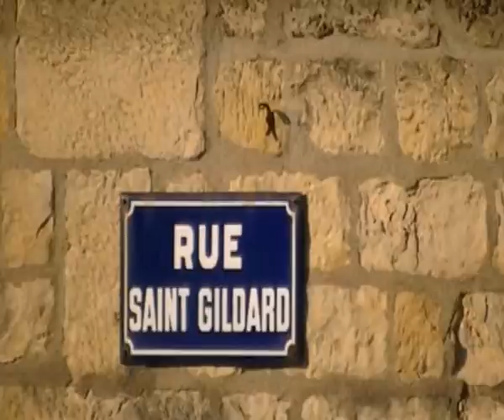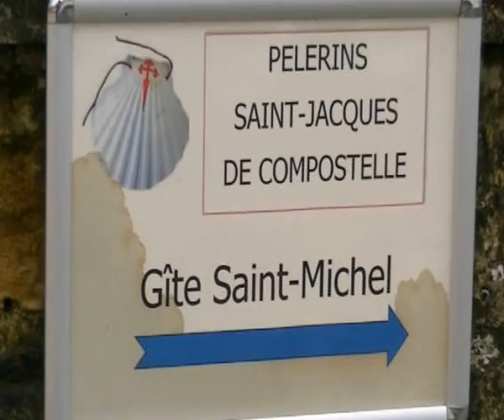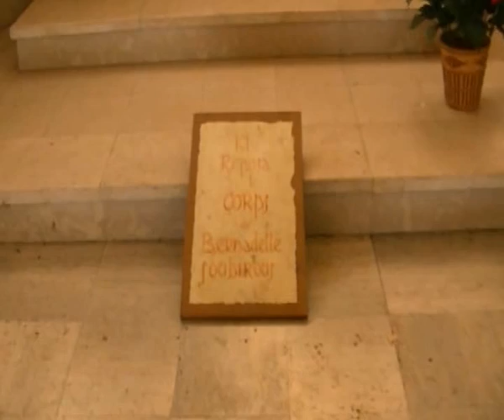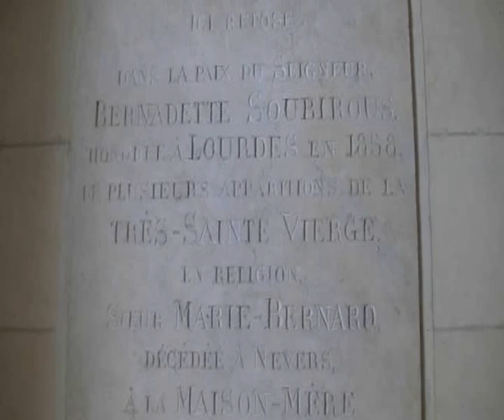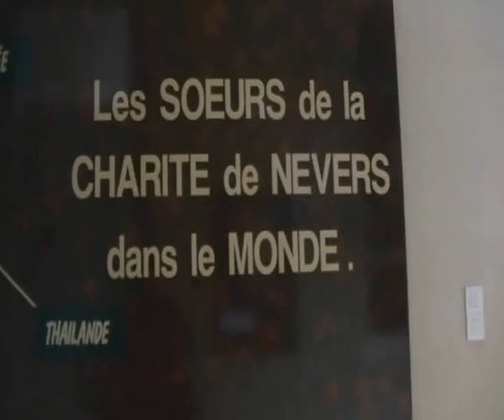Espace Ste Bernadette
Previously Known as Convent of St Gildard Nevers on a small hill a former monastery of the 7th century of which nothing remains but  an erosion broken Statue of st Michael encrusted in a dilapidated wall for more info go to wikipedia